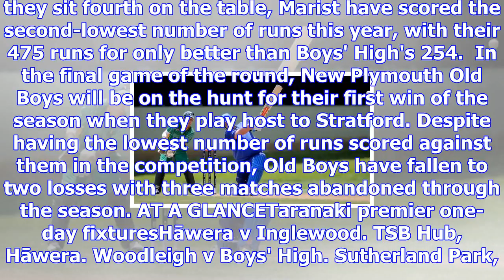Teams look to make ground on woodleigh in premier one-day cricket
CHRISTOPHER REIVE Last updated 10:17, November 10 2017 New Plymouth Marist United spinner Michael Bl...